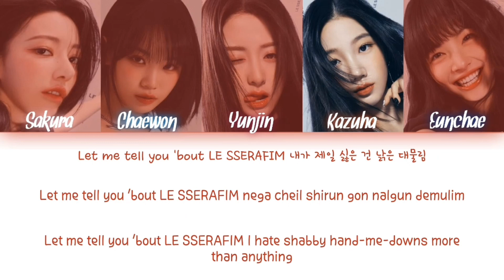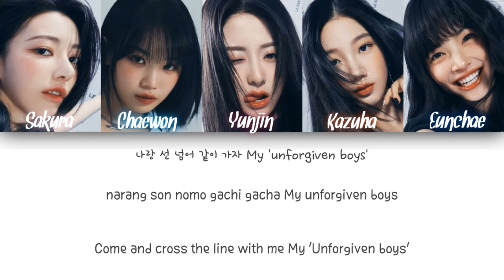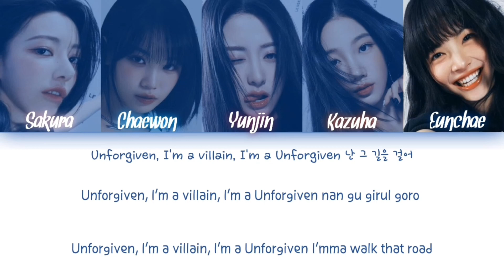LE SSERAFIM - 'UNFORGIVEN (Feat. Nile Rodgers) (ColorCodedEasyLyrics Han/Rom/Eng)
Credits to Hybe Labels.

Song: Unforgiven (Feat. Nile Rodgers)
Group: LE SSERAFIM
Album: UNFORGIVEN